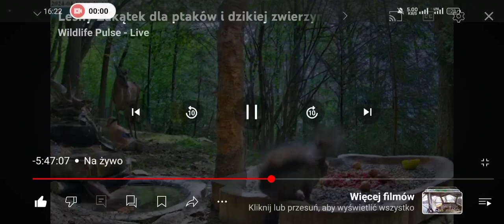Młody byk jelenia 🦌@WildlifePulse Leśny Zakątek 14.04.2024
dzięki uprzejmości @WildlifePulse